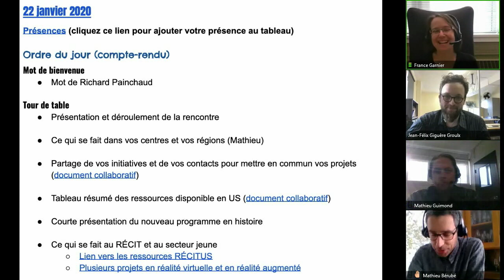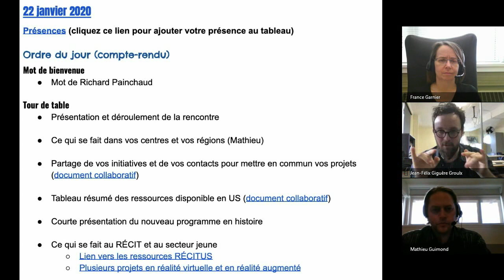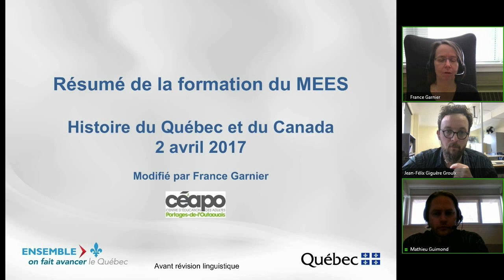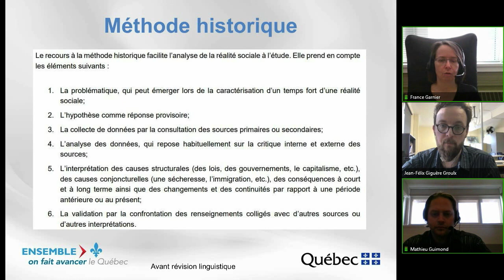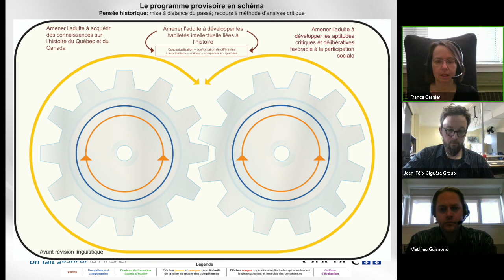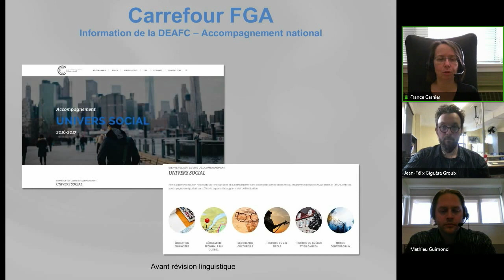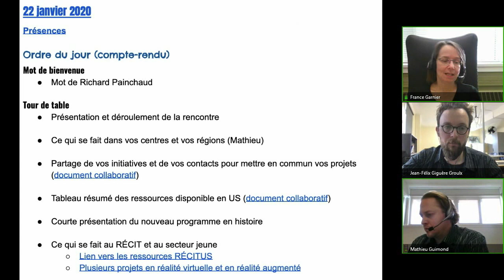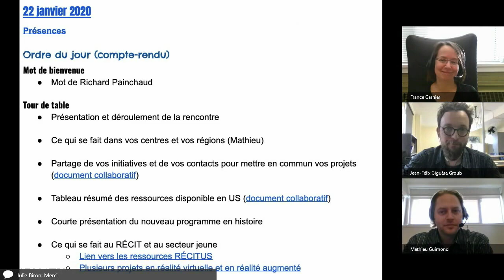Communauté Univers social, 23 janvier 2020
Rencontre de la communauté Univers social qui s'est tenue le 23 janvier 2020 dans le cadre des Après-cours FGA. Voir l'article complet sur le blogue